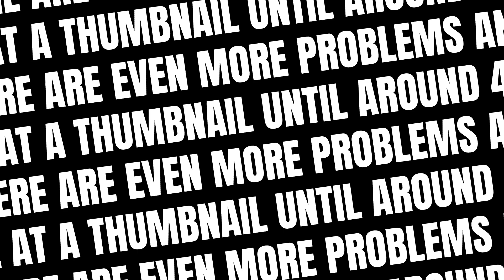The Adventures of Lawrence Otters EP9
We had a rough start to this episode, but to sum up Larry is a candy theif and can't say no to people when they ask for help.